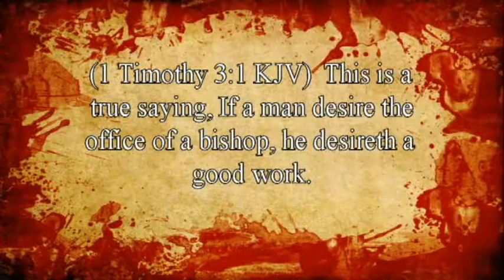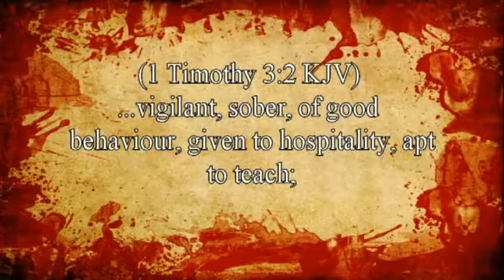Is America Better Off? 3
Qualifications for Being a President